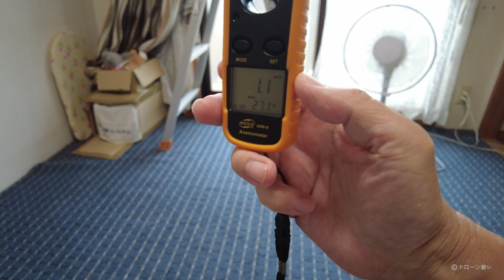TELLOをATTIモードにして、おうちでリハビリ練習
ATTIモードは、ドローンのフライトモードの一つ。ATTIは「Attitude」の略で「姿勢」という意味の単語です。「アッチモード」などとも言っています。ATTIモードでは、GPSや障害物検知システムは使えませんが、水平を保つジャイロセンサーは使えます。
このモードでは、風に流されたり、操縦方向に惰性で進んだりすることがありますが、機体が姿勢制御できなくなって墜落する心配はありません。
普段は安全のため、GPSや障害物検知システムONで飛行させていますが、
GPSが受信できない等の緊急時には、ATTIモードで操縦しなければならないことがあります。
2022.12から始まった無人航空機操縦士資格、1等資格はほぼすべての実技試験をATTIモードで行いますし、2等資格での緊急対応演目はATTIモードで行います。
一般的に普及しているDJI製ドローンのコンシューマーレベル機体でATTIモードにできる機体はありません。DJI社は「国家資格練習対応として、各機体にATTIモード設定を行う予定」と2023.3にニュースリリースしていますが、その動きは全くありません。よって、1等資格取得を目指す者は、認定講習機関で講習/練習を行うか、既に販売終了となったPhantomシリーズの中古を手に入れるか、おもちゃドローンでの練習しか方法がありません。
おもちゃドローンの中でもこのTELLOは基本がしっかりしている機体なので、安全に練習することが可能です。